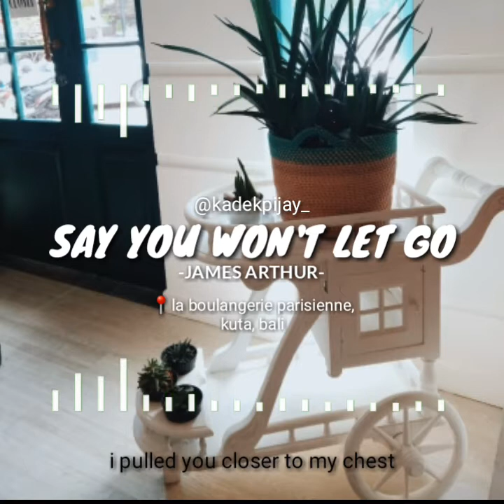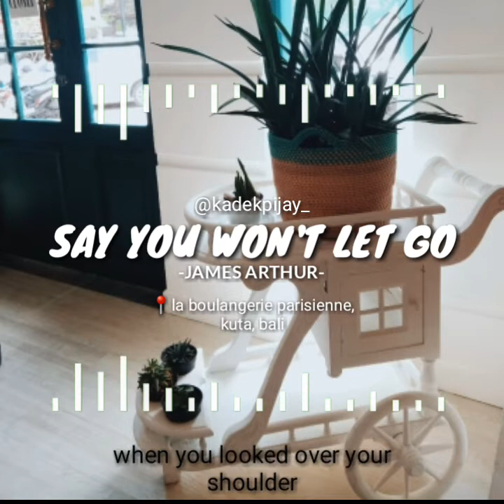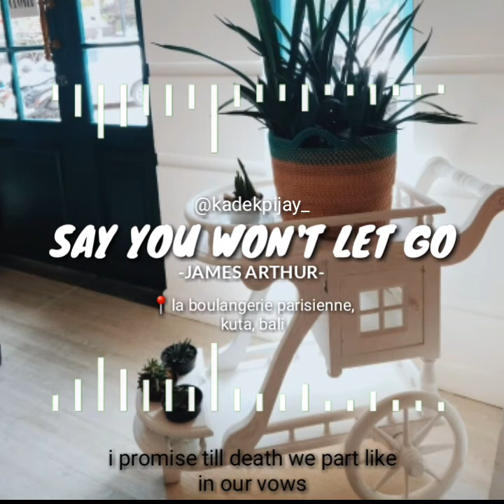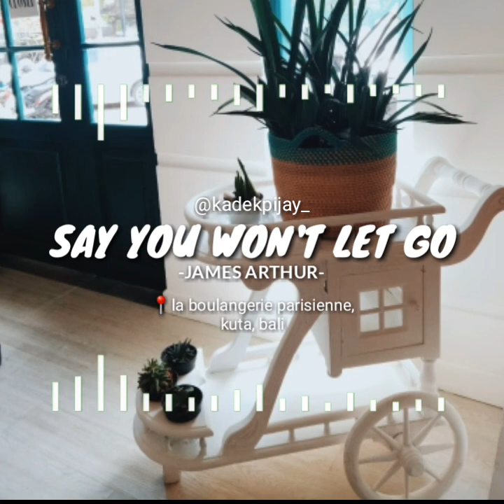LIRIK LAGU SAY YOU WON'T LET GO - JAMES ARTHUR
📍Loc : La Boulangerie Parisienne, Kuta, Bali
Hastag

Free Request :
2. Comments or DM Ig : @kadekpijay_